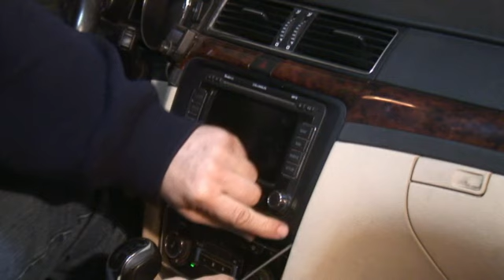Remove the radio skoda superb / Desmontar radio Skoda superb / Car audio Las Fuentes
Dificultad: escaca (baja)